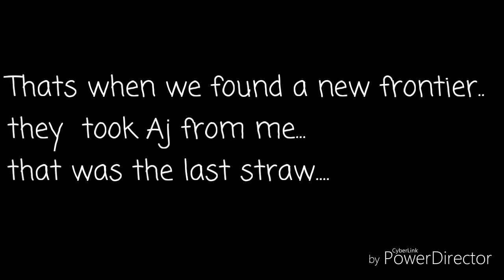LAZY af!(The walking dead)~episode 2~ an old friednly face (-read des)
I'm gald i was able to do part 2! Sorry if part 2 is a week late tho because I was
 at E3 :/ But yeah :D
I'll PROABLY do part 3 near july or this month if I can
But thank you guys for 23 subs and 155 views on my last vid
I'm thankfull and hope this channle grows someday!